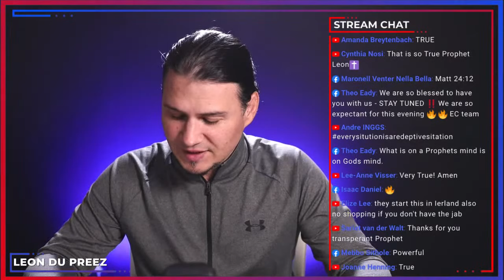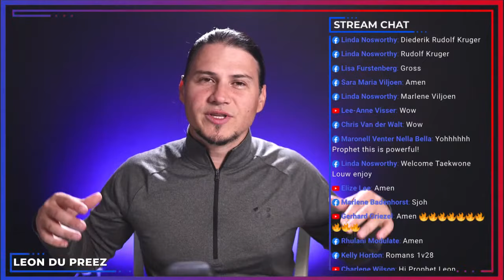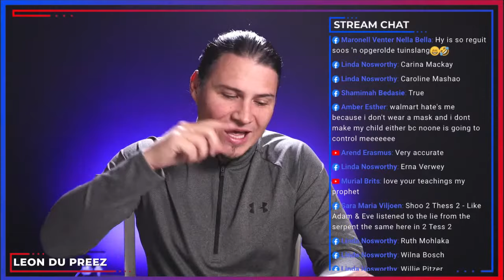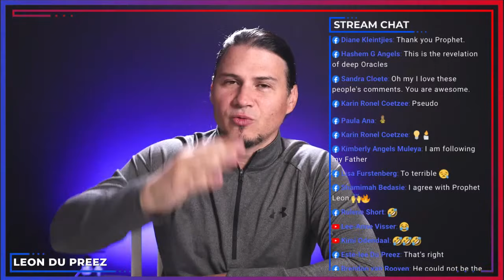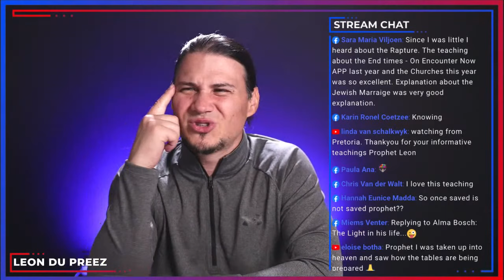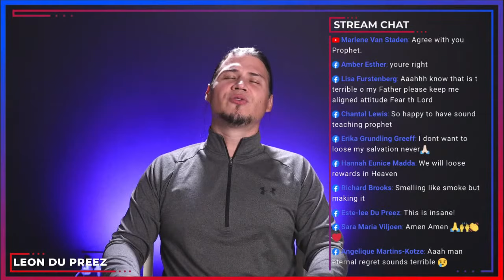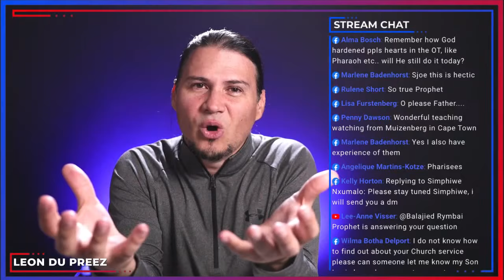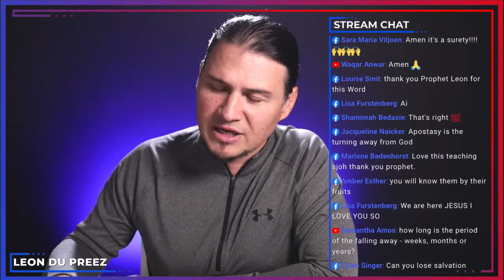What Is The Great Falling Away?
The Great Falling Away

Tonight Prophet will be getting into a very important topic, "The Great Falling Away."

He will share what exactly the great falling away is and what will happen!

Chapters:
00:00 What Is the Great Falling Away?
13:25 The Casting Away of The Knowledge of God
25:07 Your Inherent Law
28:16 You Cannot Lose Your Salvation
31:17 Saved By Grace Through Faith
40:36 Apostasy - A Sign That The Rapture Is At Hand